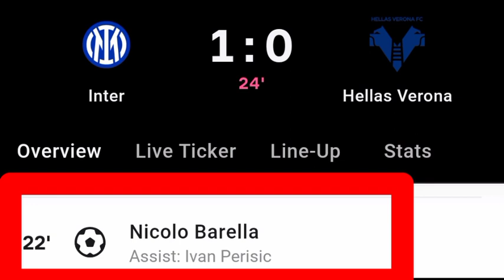Nicolo Barella Goal Vs Hellas Verona | Inter Milan Vs Hellas Verona | 1-0